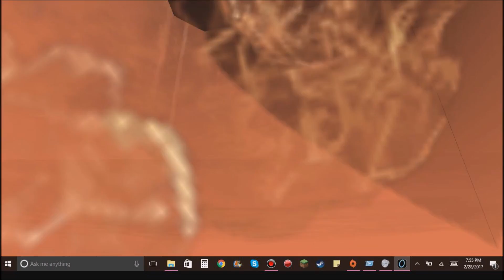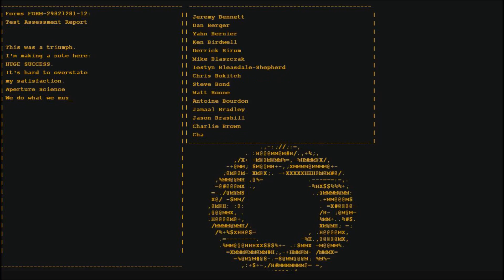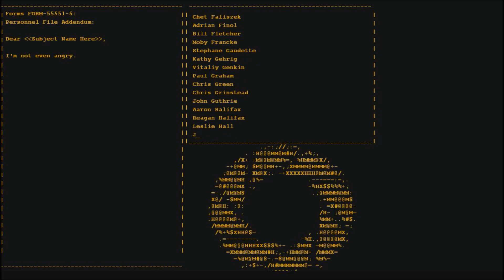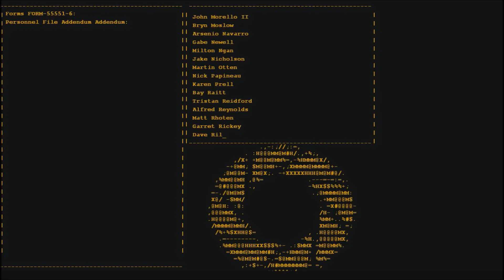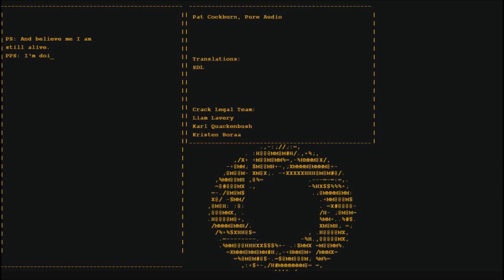Portal - Part 7 - THE CAKE IS A LIE!!! [END]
Ok I was informed that Wheatly, the one I was talking about at the end, is actually in Portal 2. so yea